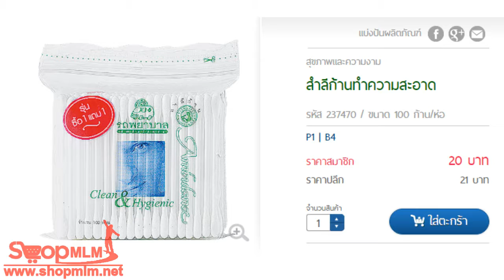สำลีแผ่นเดี่ยวรีดขอบ